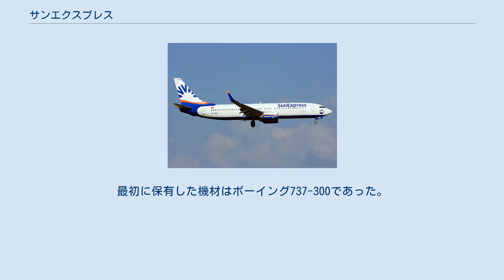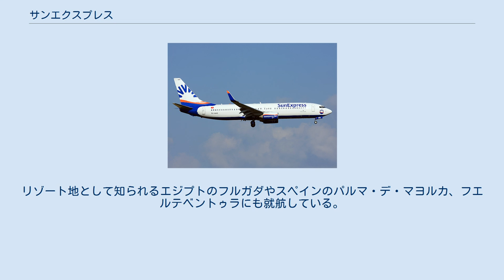サンエクスプレス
サンエクスプレス (英語: SunExpress) は、トルコ共和国のアンタルヤに本社を置く航空会社。
ヨーロッパ、アジア、北アフリカの各地へ定期便やチャーター便を就航している。
 ドイツのルフトハンザドイツ航空とトルコのトルコ航空が、1989年に合弁会社を設立したのが始まりである。
最初に保有した機材はボーイング737-300であった。
現在は両社が50%ずつ出資している。
 2010年春、新しいロゴを採用するとともに、航空機の塗装を一新。
2012年には、ドイツのフランクフルト空港を拠点とする系列航空会社、「サンエクスプレス・ドイツ (SunExpress Deutschland)」(XG/SXD) を新たに設立した。
 基本的に、同社がハブ空港としているアンタルヤ空港とイズミルのアドナン・メンデレス空港を拠点として、トルコ国内のみならず、ドイツをはじめとするヨーロッパ各都市へ就航している。
季節限定便やチャーター便を積極的に運航しているため、季節によって就航都市はさまざまに異なる。
さらに、ベルリン・テーゲル空港、デュッセルドルフ空港、フランクフルト空港、ケルン・ボン空港、ライプツィヒ・ハレ空港、ミュンヘン国際空港、シュトゥットガルト空港でサンエクスプレス・ドイツと接続する。
リゾート地として知られるエジプトのフルガダやスペインのパルマ・デ・マヨルカ、フエルテベントゥラにも就航している。
 2021年8月現在、以下の機材を保有している。